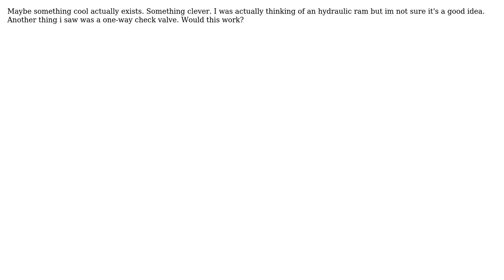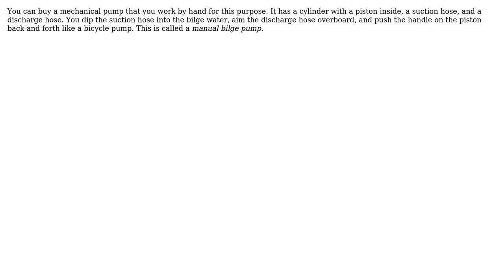I need a valve siphon or device to empty a boat that doesnt need a battery or power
With thanks & praise to God, and with thanks to the many people who have made this project possible! | Content (except music & images) licensed under CC BY-SA | Music | Images & others | With thanks to user niels nielsen user CuriousGeorge and the Stack Exchange Network Trademarks are property of their respective owners. You are responsible for your own actions.